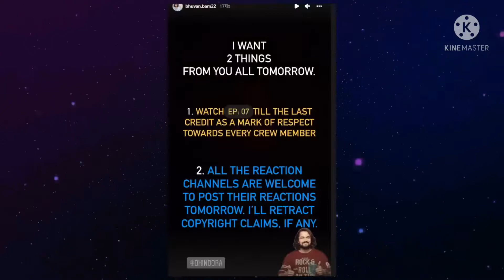Bhuban Bam really loves with dr tara | bb ki vines love story | dhindora episode 7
News source -   bb instragram

Gameplay-  mera hai bhai

Bhuban Bam really loves with dr tara ,bb ki vines love story ,dhindora episode 7,bhuvan bam,bb ki vines,bhuvan bam latest,Bhuban Bam really loves with dr tara,bb ki vines love story,dhindora episode 7